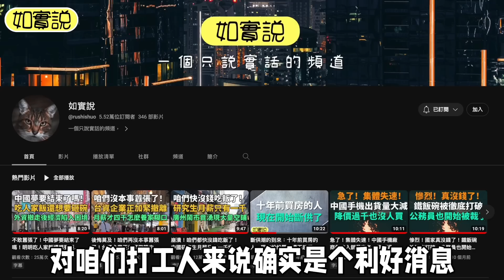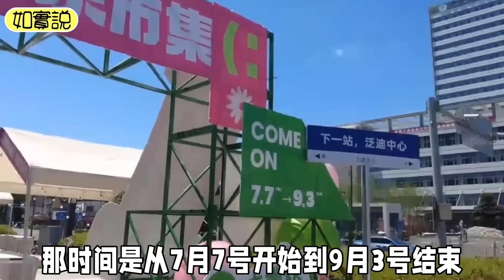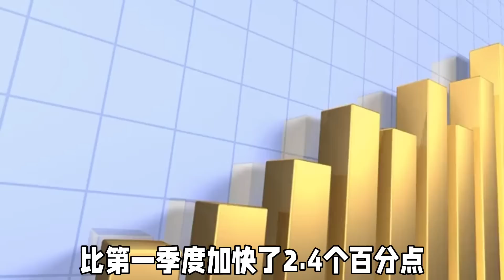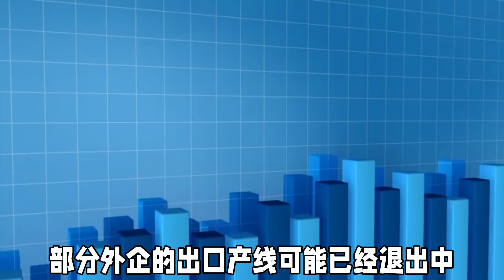哭了！工廠終於來訂單了！中國不能失去富士康！只有外資能提供月薪五千的工作！店鋪生意差了大半年，又要進入淡季怎麼辦啊！中國經濟數據亮眼但實際增長乏力！